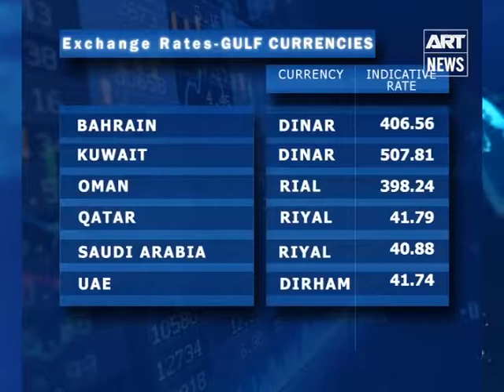State of Business - 9th Aug 2017